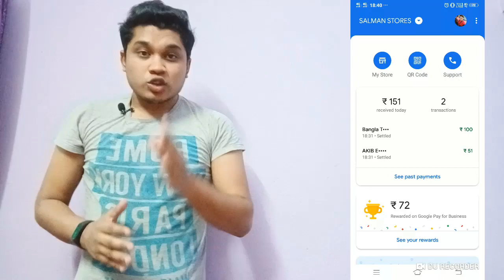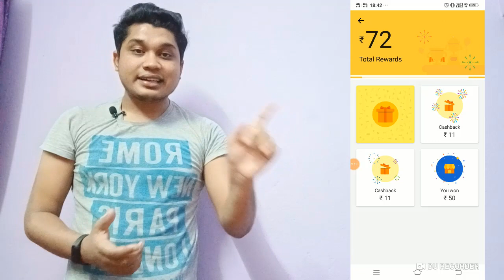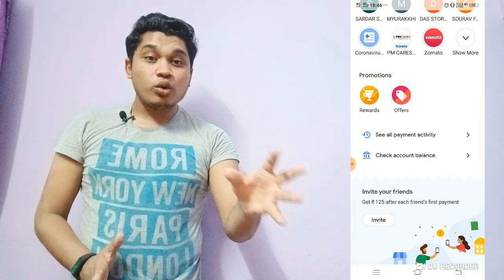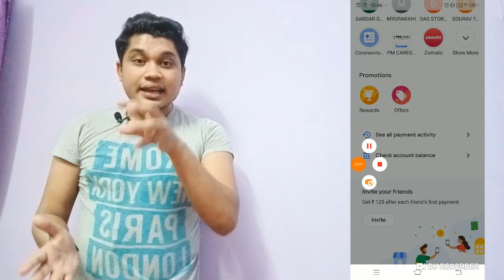লকডাউনে G-Pay Offer Back/ দিচ্ছে স্ক্যাচকার্ড RS.51+51+51 Loot /G-Pay New Loot Offer Hidden Tricks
আমার প্রিয় ভাইয়েরা /বোনেরা দয়া করে ভিডিওটিতে লাইক শেয়ার করে দিবেন...যাতেকরে আগামীতে অনেক বড়ো বড়ো কাজ আপনাদের জন্য আনতে পারি. আমি জানি আপনারা আমার জন্য ইটা করবেন ধন্যবাদ ..
Note: The referrer will only receive cashback if the referee links their bank account and does a first UPI payment.
Earn Huge Profit With No Investment | How To
Earn Money Online
Description:-
Are you looking for ways to earn money online
without investment ?

Did you try to make money online before but did
not get success? Then no need to worry anymore!

Because we are showing you some of the best ways
to earn money online without investment which will help you to grow your income
very fast.
And yes, everything in this video is Absolutely
Free & will help you to earn money online without Investment.
This Video will explain You How to Earn Real
Money Online From Internet.
You can earn money online without any
investments if you follow these steps in shown in this video.
I'll explain you genuine way to Earn Money
Online Earning Tricks & Tips which you can use to grow your Online Monthly
You can earn Real Money Monthly from your HOME
using Internet Connection, I'll show you the methods with PROOF in HINDI. With
the Internet taking over a large part of our lives, more people are looking for
ways to earn money online to increase their financial inflows
So if you are looking to earn money online
without investment  then watch this video till the end.

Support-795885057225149